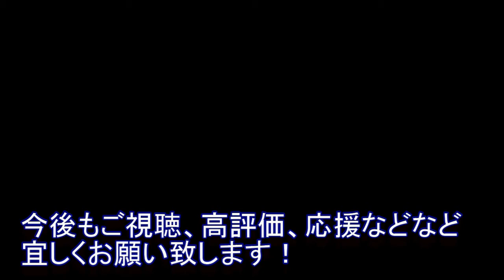○○先生達からのお知らせ【ファイブM】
心機一転season2という事で、最近配信出来ていなかった体操の動画UPしていきます。
過去の技見本等も併せてご覧ください。
なお、作成動画や体操以外の動画もちょこちょこUPしたいとおもっております。皆様宜しくお願い致します。

season2一回目の動画が本日19：00に配信されます。

㈱ファイブＭ
幼児小学生の体操・トレーニングや1歳2歳習い事、高齢者のリハビリまでどなたにもピッタリの運動コースを提供している京都のフィットネス­クラブです。